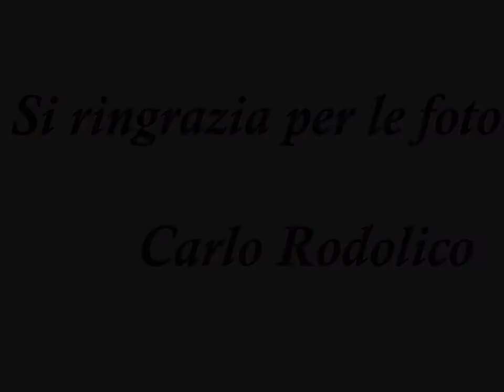Via Crucis vivente Trabia - Trailer Ufficiale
La “Via Crucis Vivente” è una manifestazione tra le più suggestive e commoventi della tradizione trabiese. Nasce nel 1998 dall'iniziativa di un gruppo di giovani del luogo che con pochi mezzi e tanto entusiasmo realizzarono i costumi, scenografie e diedero vita alla prima edizione come da antica tradizione religiosa e coinvolge più di 80 persone tra attori e organizzatori. Per un giorno il paese diventa un enorme palcoscenico, i luoghi più caratteristici diventano spazi per la drammatizzazione della Passione di Gesù e come ogni anno, si svolge la Domenica delle Palme. La Manifestazione parte dal sagrato della Chiesa di Maria SS. Delle Grazie dove si mette in scena l’Ultima Cena, il Tradimento di Giuda e l’Arresto; la Chiesa di Maria SS. Delle Grazie è stata costruita intorno al 1635-45 dai Termitani che la costruirono come pietra di confine tra la città delle Terme e il feudo di Trabia. Segue il corteo fino a Piazza Duomo dove si svolge il Processo Giudaico e il Processo Romano, tale Piazza si trova davanti la Chiesa Madre di Trabia dedicata a Santa Petronilla e fatta costruire da Pietro Lanza nel 1802. Lungo il Corso “Giuseppe La Masa” viene inscenata la Via Dolorosa e il corteo finisce in Piazza Giuseppe Lanza dove si mette in scena la Crocifissione; la Piazza dedicata a Giuseppe Lanza sul lato destro è caratterizzata da una parete rocciosa di natura calcarea che nei millenni trascorsi è stata interessata da una faglia verticale.

ASSOCIAZIONE STORICO – CULTURALE
“Il Cammino”
Via Tusano n. 44 – 90019 Trabia (Pa)

Foto di Carlo Rodolico